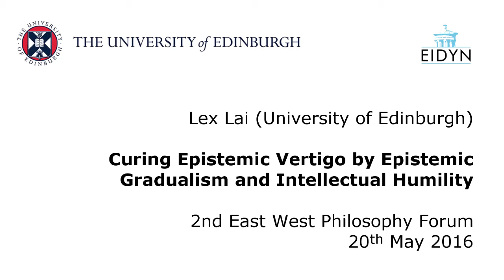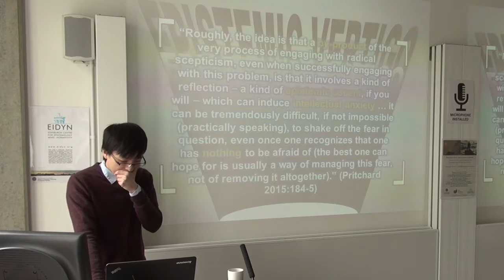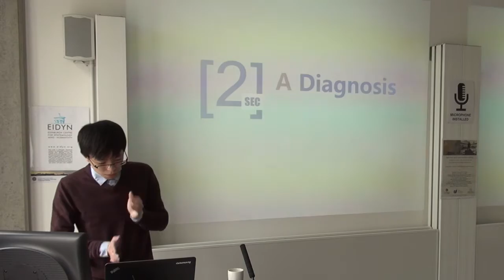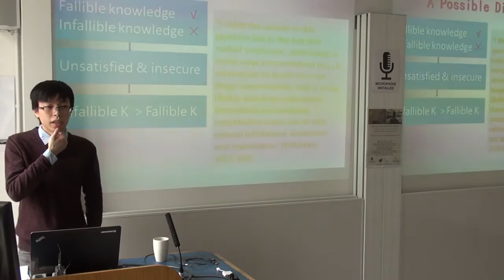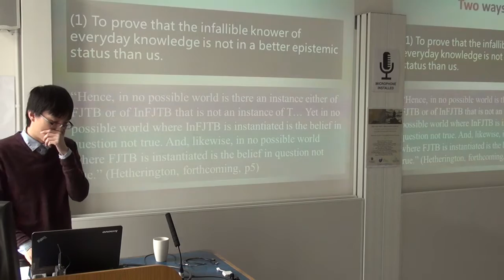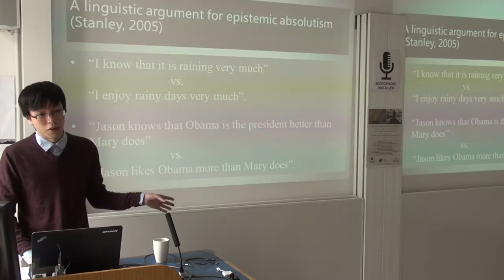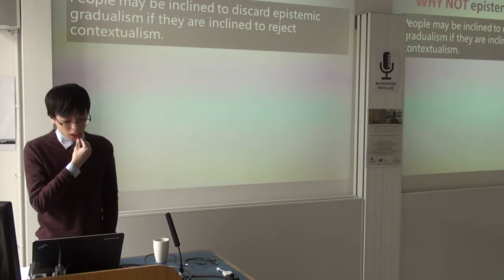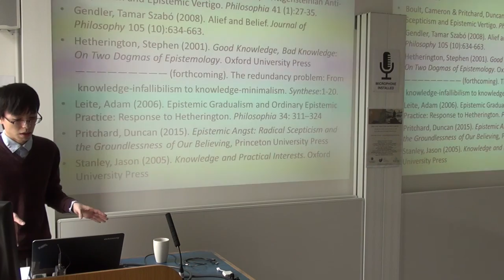Lex Lai: Curing Epistemic Vertigo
Lex Lai speaks at the 2nd East West Philosophy Forum, 20th May 2016.